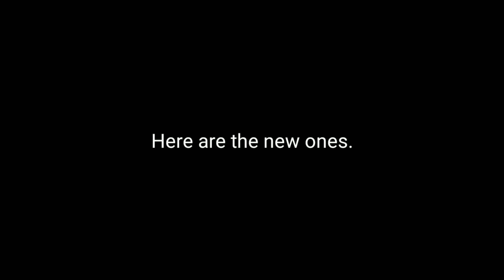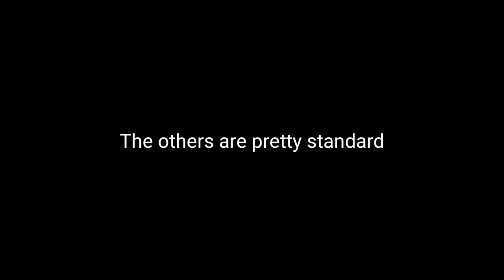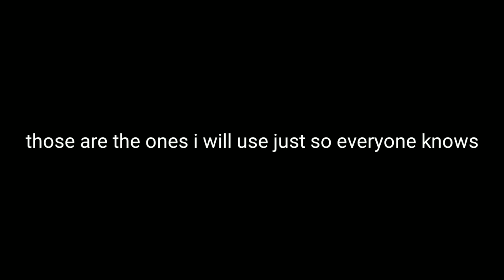Sorting Out Intros and Outros (again)